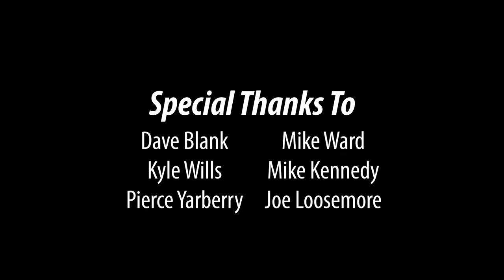Inside Elon Baseball: The Gold Standard | Episode 1.1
Inside Elon Baseball: The Gold Standard

Go for Gold.

Credits: Peter Fortunato

Follow Elon Baseball on Twitter: @ElonBaseball